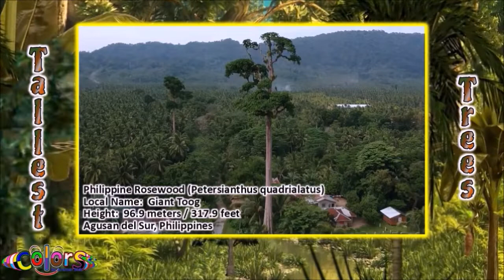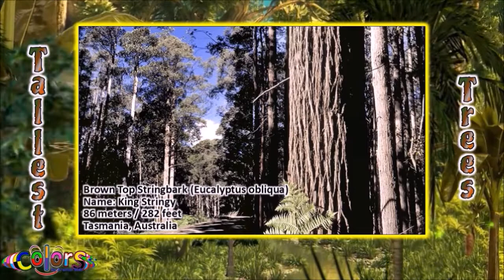12/Some of the TALLEST TREES in the WORLD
Thank you for the love. Kids Fun Learning Videos PLAYLISTS … 💕 Alphabet-Numbers-Shapes-Colors 💕 Animals, Insects, Other Learnings 💕 Countries, Flags, Capital Cities 💕 Nursery Rhymes Learn Sing-along 💕 Popular Songs Learn Sing-along 💕